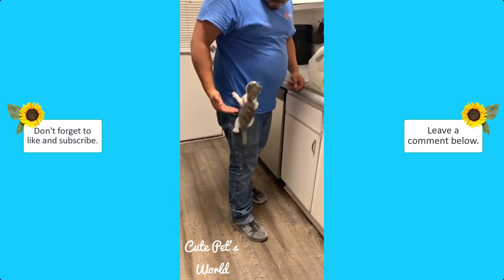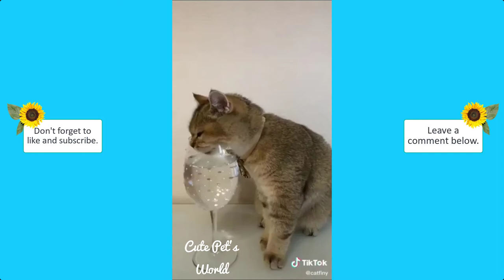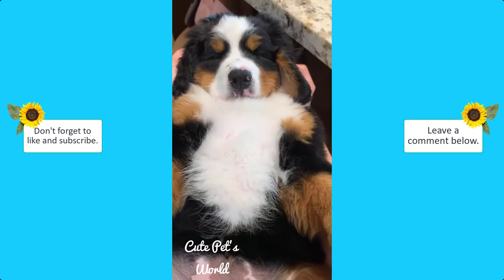DOG ON DIET PRANK | CUTE PETS COMPILATION #17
DOG ON DIET PRANK